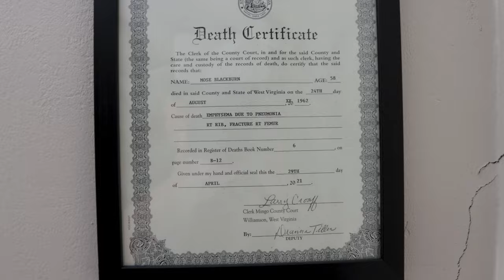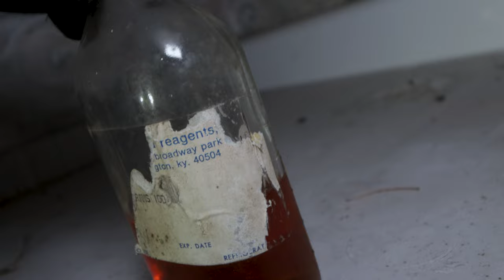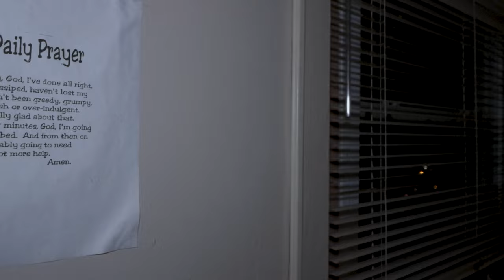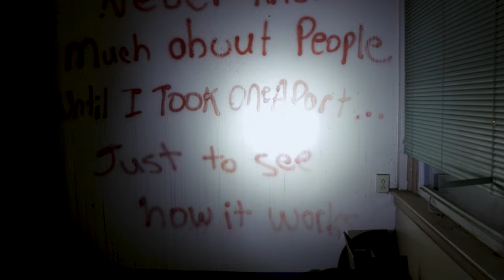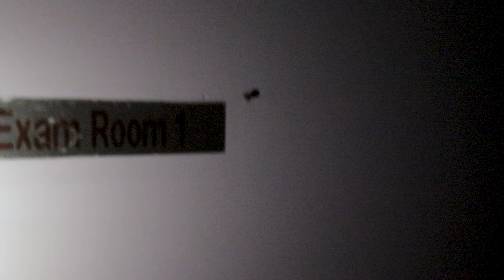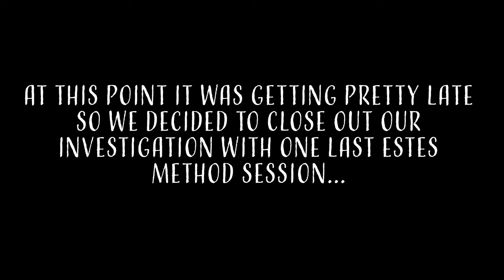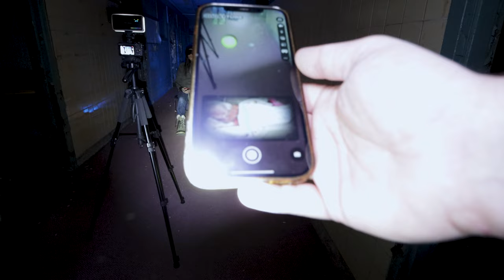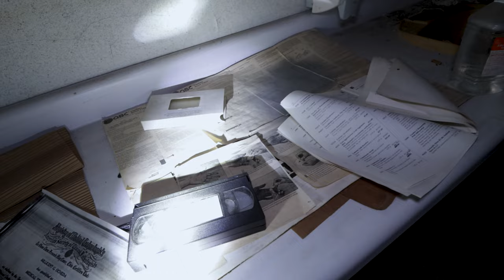INSANE PARANORMAL ACTIVITY | Most HAUNTED Hospital in WEST VIRGINIA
Absolutely INSANE, this is definitely the most HAUNTED hospital in WEST VIRGINIA. We started up on the infamous third floor to investigate claims that Mose Blackburn, a man who killed an officer, still walks these halls. @kevinthecustodianghosthunter has an INSANE ESTES METHOD session. Cait ended up ALONE IN THE DARK. We then ended with a final basement investigation complete with another ESTES METHOD SESSION. Oh and of course the PARANORMAL EVIDENCE! The Old Hospital on College Hill is as amazing as it is haunted!

for all of our social and channel links for easy access